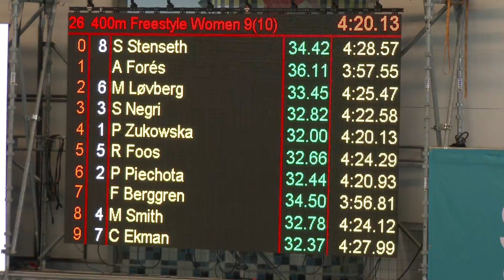Swim Open Stockholm 2016 400fri damer forsok B2 Marte Lovberg